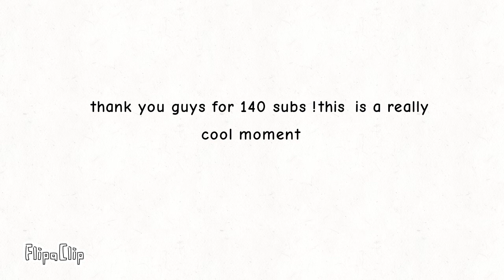we hit 140 !